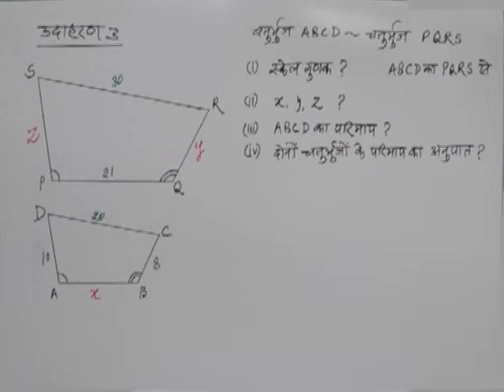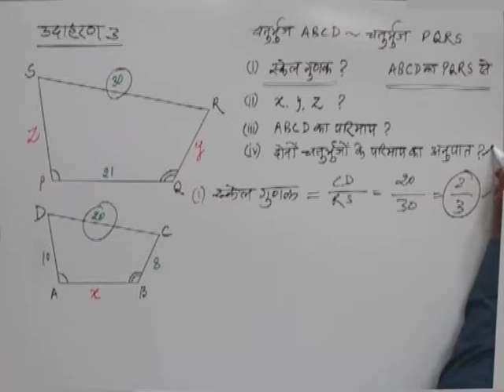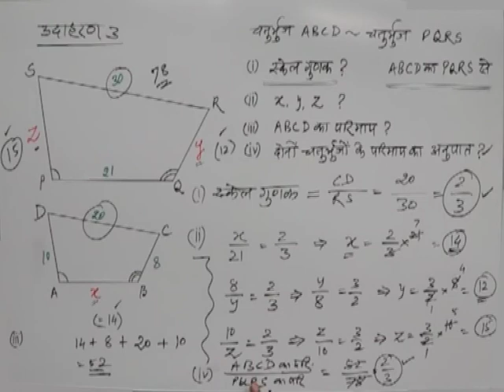CLASS 10th MATHS | CHAPTER -11- SIMILARITY IN GEOMETRICAL SHAPES